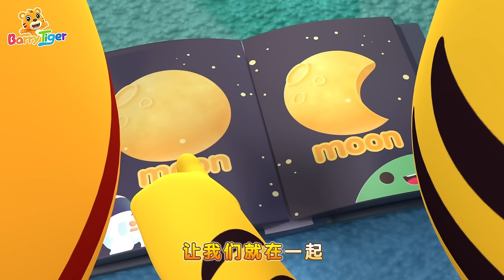調皮的小鴨子 + 更多兒歌🎵 | 數鴨子兒歌 | 兒歌🎵 | 📺 動畫 | 童謠📖 | 國語兒歌 | 貝樂虎